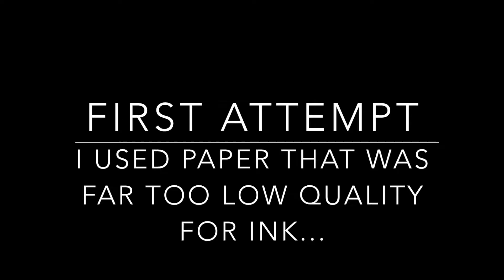Trying Unusual Tools: Watch Me Draw!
I went to the Renaissance Faire and I got some fun new supplies to try out with ink. The glass pen is one of my new favorite things. I hope you found this interesting! I always enjoy watching other artists' videos about trying things I've never used before.

Patrons see all videos early! Would you like to see videos early and also get access to exclusive content and rewards?

My store!

I do small animal crossing doodles for anyone who donates!